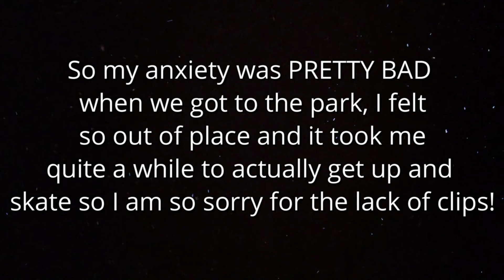I GOT ROLLER SKATES and here's what happened... | Megan Grace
HEY GUYS!

I caved! I FINALLY got my hands on some skates. SO I thought that I would share my experiences and tips that I've picked up from my first 5 days of skating! I FREAKING LOVE IT! Have any of you guys got skates? Also if you're in Norfolk and skate...HIT ME UP WE CAN GO SKATING! (obviously 2m apart xoxo)

I hope that you're all staying safe in these crazy times!

Megan x